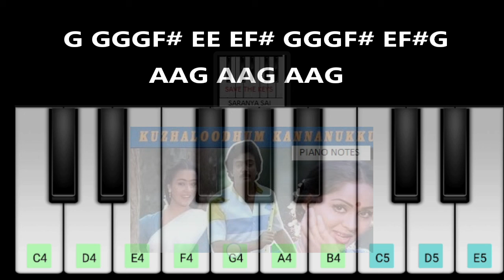KUZHAL OODHUM|MELLA THIRANTHATHU KADHAVU|KEYBOARD NOTES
Kuzhal Oodhum Kannanuku Kuyil paadum paattu Kekutha

Mella thiranthathu Kadhavu movie